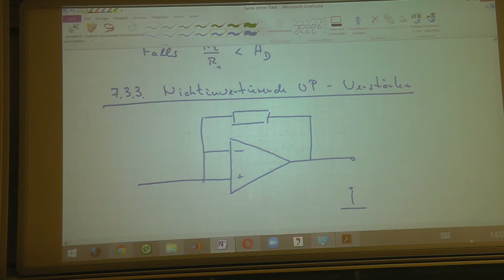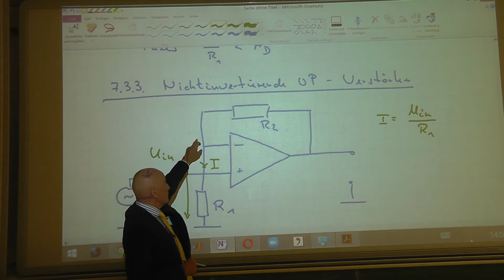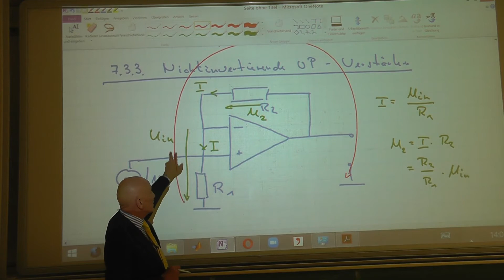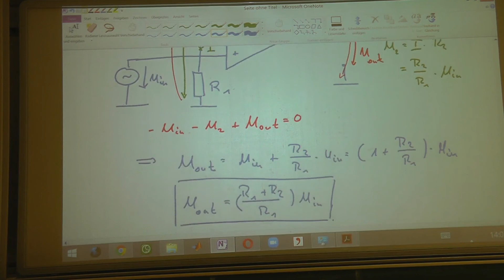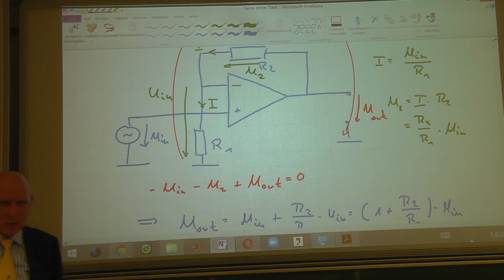A7 1 6 Der Nichtinvertierende Verstärker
Der Nichtinvertierende Verstärker